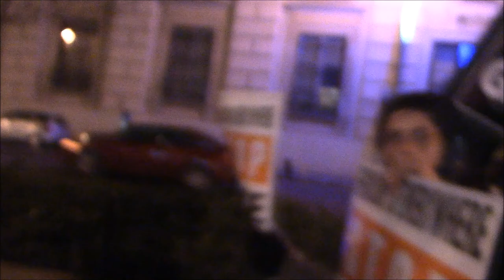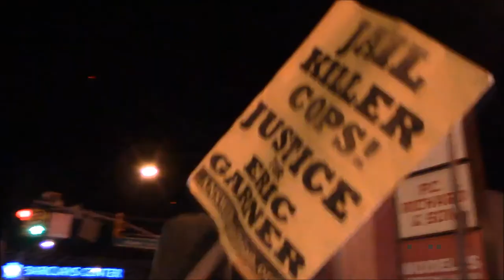MillionsMarchNYC 12/13/14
I follow a contingent of anti-police brutality demonstrators in Brooklyn who attempt to link up with a larger group of protesters.